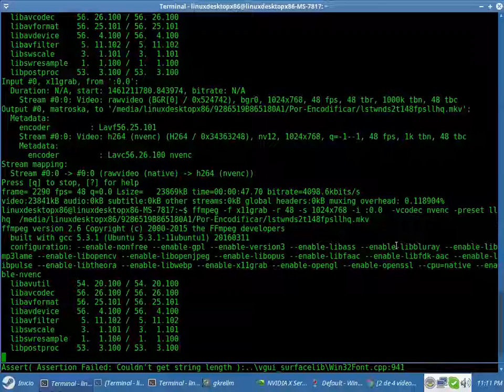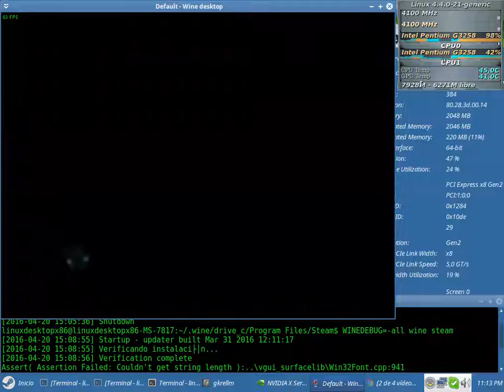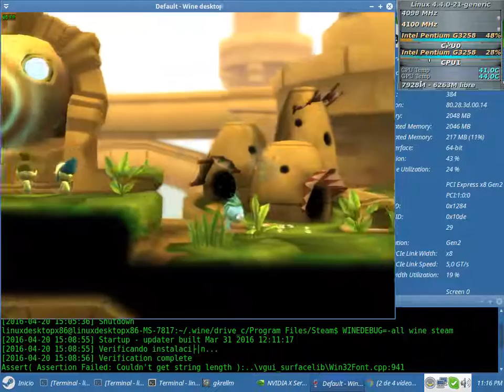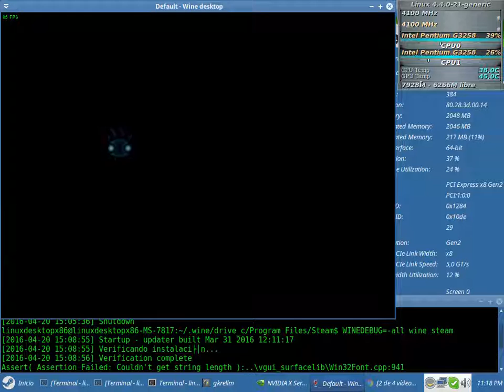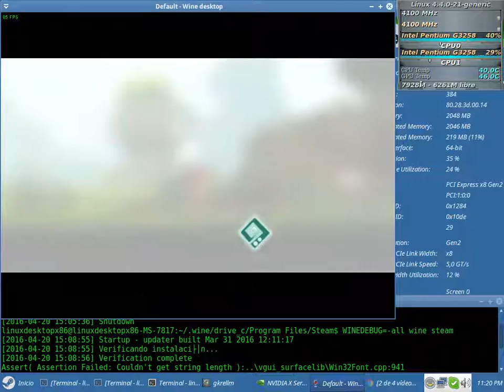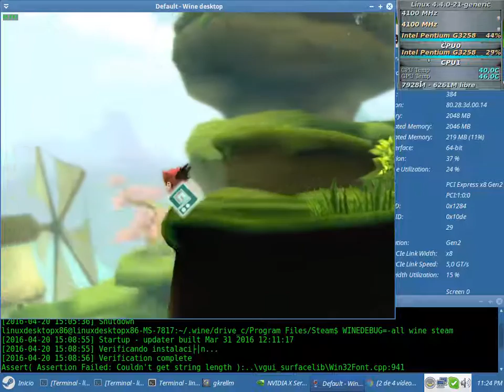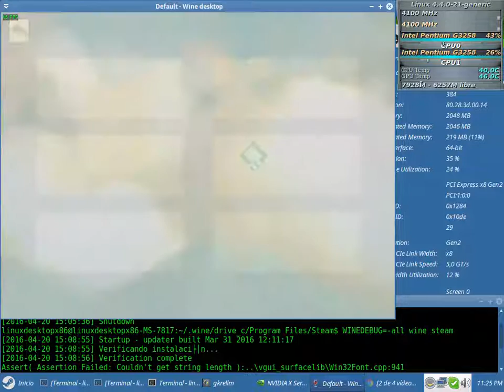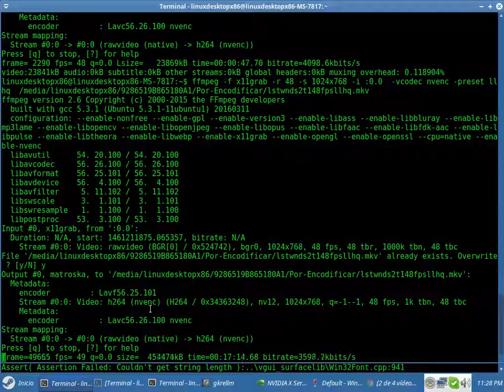Lost Winds 2 Test 48fps NVENC 64bits (Pentium G3258) con el Wine 1.9.8 + Nvidia 364.15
Lost Winds 2 Test 48fps NVENC 64bits Sin Debugger (en consola: WINEDEBUG=-all wine steam) con el Wine 1.9.8

Xubuntu 16.04 64Bit - Kernel 4.4.0-21 generic (ubuntu mainline) - CPUFreq: Performance